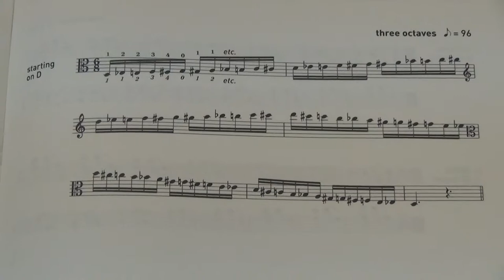ABRSM Viola Grade 7 scales and arpeggios - Chromatic scale starting on D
ABRSM
Viola Exam scales and arpeggios
Grade 7
Chromatic scale starting on D